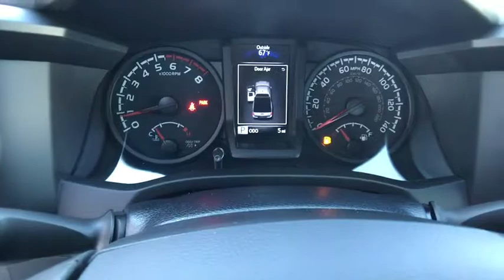2020 Toyota Tacoma_2WD Northern California, Redding, Sacramento, Red Bluff, Chico, CA LX167592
2020 Toyota Tacoma_2WD SR Access Cab 6 Bed I4 AT - Stock#: LX167592 - VIN#: 5TFRX5GNXLX167592

250 E. Cypress Ave.

Brake Actuated Limited Slip Differential ALL WEATHER FLOOR LINER & DOOR SILL P... UTILITY PACKAGE WiFi Hotspot Back-Up Camera. SILVER SKY METALLIC exterior and CEMENT interior SR trim. CLICK ME! KEY FEATURES INCLUDE: Back-Up Camera WiFi Hotspot Brake Actuated Limited Slip Differential Onboard Communications System Privacy Glass Steering Wheel Controls Electronic Stability Control Bucket Seats Brake Assist 4-Wheel ABS. OPTION PACKAGES: ALL WEATHER FLOOR LINER & DOOR SILL PROTECTOR PKG Door Sill Protectors UTILITY PACKAGE black mirror caps Rear Seat Belts Delete Rear Headrests Delete Rear Seat Delete Rear Cupholder Delete Rear Speakers Delete Intermittent Wiper Delete Black Rear Bumper Sliding Rear Window Delete Radio: AM/FM Stereo 4 speakers 7 touch-screen display auxiliary port USB media port Siri eyes free advanced voice recognition Bluetooth hands-free phone capability phone book access Apple CarPlay Android Auto Amazon Alexa SiriusXM and music streaming. Toyota SR with SILVER SKY METALLIC exterior and CEMENT interior features a 4 Cylinder Engine with 159 HP at 5200 RPM*. BUY FROM AN AWARD WINNING DEALER: Our commitment to treating you in a neighborly fashion extends from our inventories and auto repair service to our no-frills easy-to-comprehend auto financing. This comes not only in the form of car loans and leasing service for drivers from Redding Chico Red Bluff and Shasta Lake but a tenacious spirit dedicated to getting the flexible terms you deserve. Please feel free to explore our entire site and see all of the products services and pre-buy car research we have to offer. Horsepower calculations based on trim engine configuration. Please confirm the accuracy of the included equipment by calling us prior to purchase.